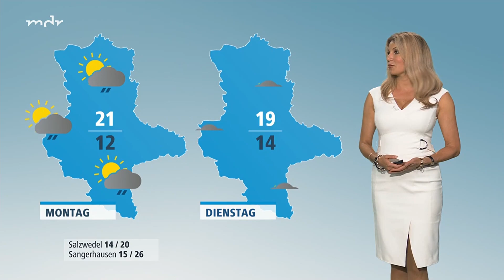Maira Rothe - Tight Dress - 20240629 I